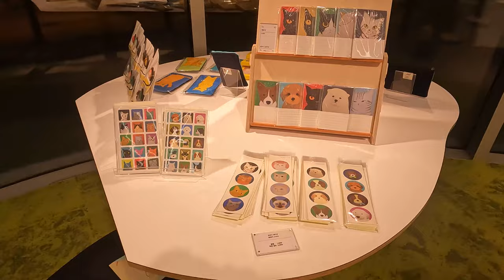DDP 동대문 디자인 플라자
서울특별시 중구의 전시장 및 쇼핑몰. 영국의 건축가 자하 하디드가 설계했다. 홈페이지에 따르면 세계 최대 규모의 3차원 비정형 건축물이라고 한다. 2007년 동대문운동장이 철거된 이후 동대문운동장에 대한 개발정책의 일원으로 세워지게 되었으며 2008년에 착공하여 6년만인 2014년 3월에 개장하였다.